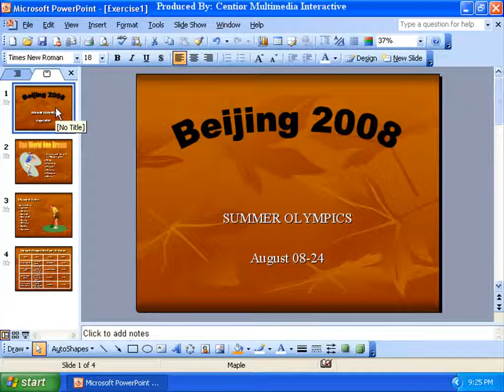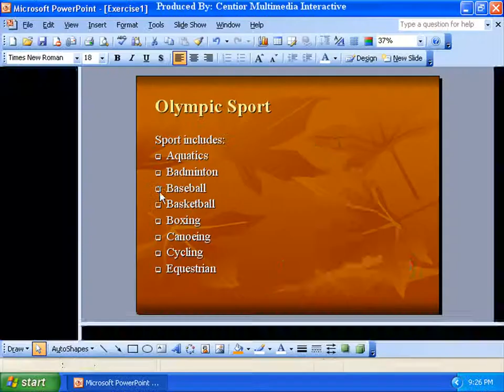Microsoft Powerpoint 6-4 放映投影片